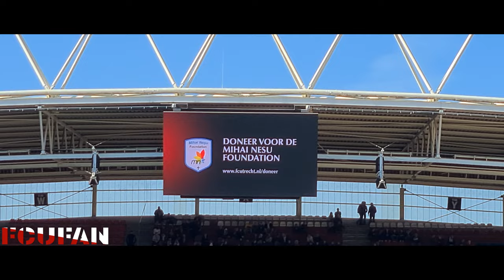[FCUFAN] FC Utrecht-AZ | 09-10-2022 | Bunnikside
Domstedelingen verliezen op eigen veld van AZ: 1-2.
FC Utrecht heeft vandaag (zondag) geen Eredivisiepunten kunnen bijschrijven. De ploeg van Hoofdtrainer Henk Fraser verloor in Stadion Galgenwaard van AZ: 1-2.

Een dot van een kans is het, een minuut of tien voor het einde van de wedstrijd bij een 0-2 stand. Bas Dost is aan de bal, AZ-doelman Hobie Verhulst is ver uit zijn doel. De FC Utrecht-spits speelt de ingevallen Moussa Sylla aan, die vanuit kansrijke positie de bal over de goal van de Alkmaarders schiet. Een uitgelezen kans op de aansluitingstreffer gaat daarmee in rook op.

Te weinig tijd
Tien minuten later is het wél raak. Sylla staat op het juiste moment op de juiste plaats en prikt de bal tegen de touwen: La Cucamarcha klinkt door Stadion Galgenwaard, de speaker annonceert het doelpunt: ‘1-2, Moussaaaa Syllaaa!’ Maar al heel snel daarna moet diezelfde spreekstalmeester, na het laatste fluitsignaal van arbiter Serdar Gözübüyük, aankondigen dat de partij is afgelopen en dat 1-2 ook de eindstand is. De aansluitingstreffer van Sylla komt deze middag voor FC Utrecht te laat.

Van Brederode krult de bal de hoek in
AZ neemt in Utrecht na een half uur spelen de leiding. Myron van Brederode krijgt eventjes een klein beetje ruimte, profiteert daarvan door naar binnen te trekken en vervolgens een hard en geplaatst schot te produceren. FC Utrecht-doelman Vasilis Barkas houdt in de voorgaande drie duels steeds knap de nul, maar heeft op deze poeier ook het passende antwoord niet in huis: 0-1.

Kansen via Van de Streek en Zagre
Via een voorzet van Sean Klaiber, die aan menig FC Utrecht-aanvaller nét voorbijgaat, is de thuisploeg vervolgens gevaarlijk. En ook door middel van een schot van Sander van de Streek dat wordt gekraakt en een poeier van Arthur Zagre, die net naast het doel van AZ gaat.

Sugawara verdubbelt marge
Halverwege de tweede helft verdubbelt AZ de marge. Een aanval over rechts, waarbij onder anderen oud-speler van FC Utrecht Riechedly Bazoer is betrokken, resulteert in een schietkans voor Yukinari Sugawara. De Japanner poeiert de bal de bovenhoek in: 0-2.

Nederlaag na tien uit vier
Vanaf dat moment zoekt FC Utrecht naar het aansluitingsdoelpunt tegen de koploper en daartoe brengt Hoofdtrainer Henk Fraser onder anderen nog Tasos Douvikas en Rocco Robert Shein in de ploeg. Die aansluitende goal komt er uiteindelijk dus ook, maar daarna is er simpelweg geen tijd meer over om ook nog een gelijkmaker te forceren. Na een reeks van vier duels waarin de Domstedelingen tien punten pakken, moet de Utrechtse FC deze speelronde een nederlaag incasseren.

PSV-uit, bekeren in Woerden, daarna Sparta-thuis
FC Utrecht’s volgende opdracht: PSV-uit. Op zondag 16 oktober reizen de Utrechters af naar Eindhoven, waar die dag in het Philips Stadion om 14.30 uur wordt afgetrapt. Ook het duel dat daarop volgt, is uit: namelijk op donderdag 20 oktober in de eerste ronde van de TOTO KNVB Beker in Woerden tegen Sportlust ‘46. Het Utrechtse onderonsje begint die dag om 18.45 uur. De volgende thuismatch van FC Utrecht is op zondag 23 oktober. Dan is Sparta Rotterdam te gast in Stadion Galgenwaard.

FC Utrecht - AZ 1-2 (0-1)
31. Myron van Brederode 0-1
68. Yukinari Sugawara 0-2
90+3. Moussa Sylla 1-2

Gele kaarten: Luuk Brouwers, Daishawn Redan, Modibo Sagnan (FC Utrecht).

Toeschouwers: 20.873.

Scheidsrechter: Serdar Gözübüyük.

Opstelling FC Utrecht:
Vasilis Barkas; Sean Klaiber, Mark van der Maarel, Modibo Sagnan (82. Nick Viergever), Django Warmerdam; Can Bozdogan, Luuk Brouwers (56. Moussa Sylla), Sander van de Streek (74. Rocco Robert Shein); Naoki Maeda (56. Arthur Zagre), Bas Dost, Daishawn Redan (74. Tasos Douvikas).

Opstelling AZ:
Hobie Verhulst; Pantelis Hatzidiakos, Sam Beukema, Maxim Dekker (61. Zinho Vanheusden), Milos Kerkez (87. Mayckel Lahdo); Tijjani Reijnders, Jordy Clasie, Dani de Wit (87. Mees de Wit); Myron van Brederode (61. Jesper Karlsson), Jens Odgaard (61. Riechedly Bazoer), Yukinari Sugawara.